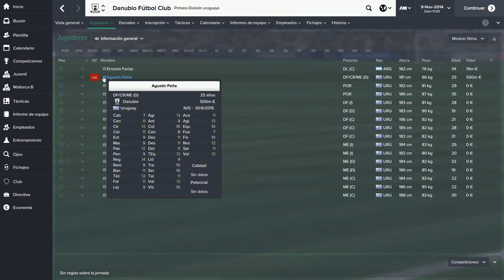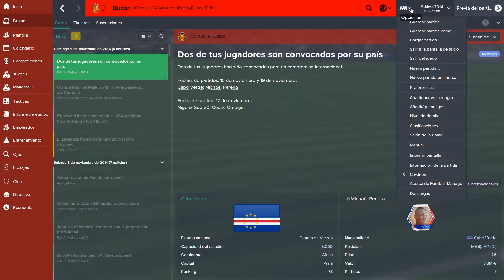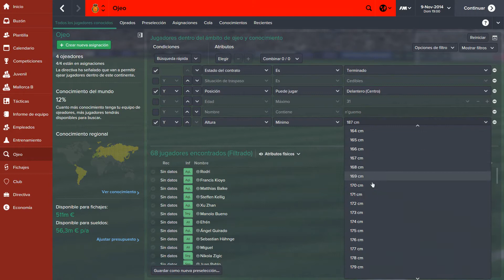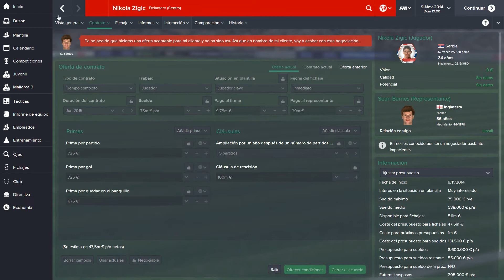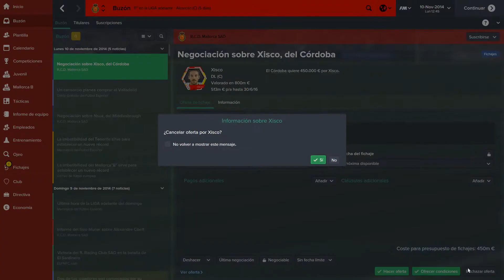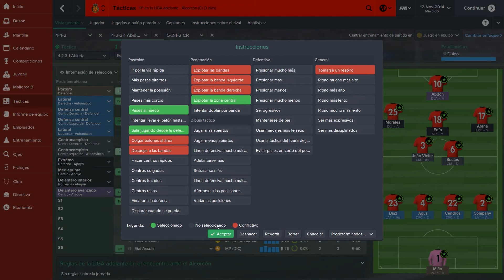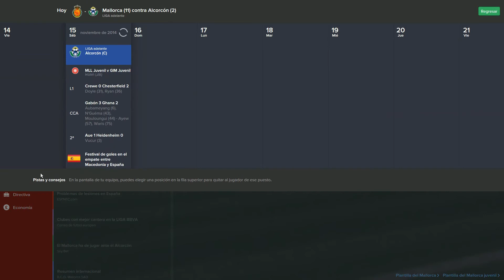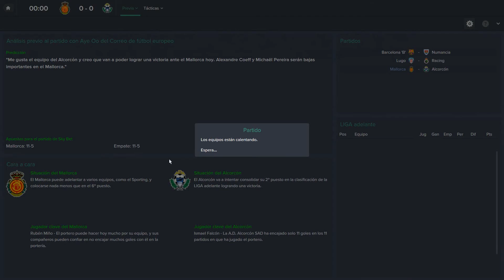FM15 // #10 // RCD Mallorca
¡¡No levantamos cabeza!!